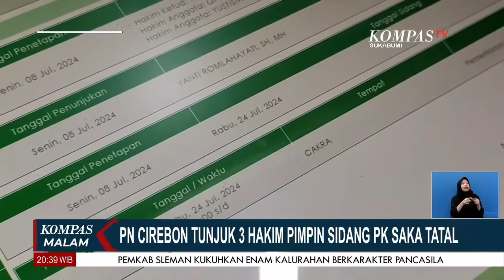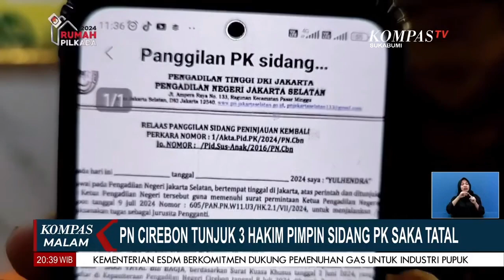Terkait Penganiayaan & Kesaksian Palsu, 4 Terpidana K45us Vina Laporkan Iptu Rudiana